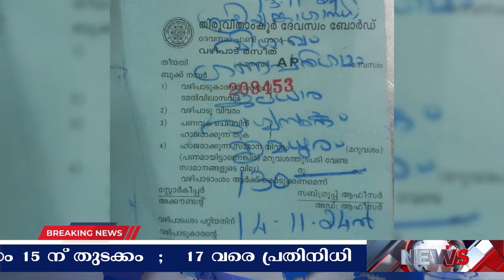CABNET NEWS | NOVEMBER 13